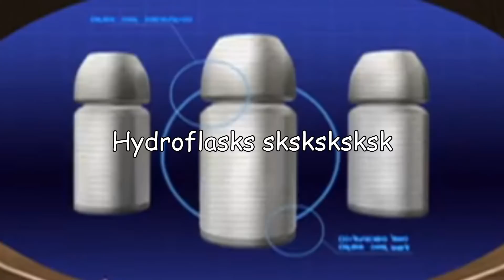International SOUP-er Spy Part 1 (YTP/Crack)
Gently clowning the show I used to watch all the time because why not.